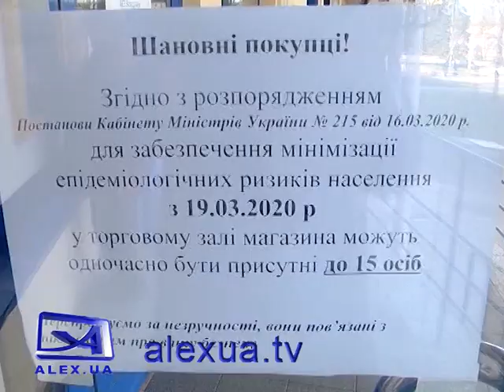Карантин і супермаркети